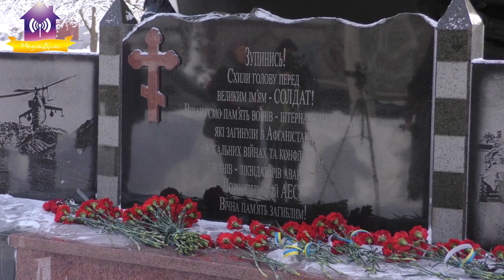День виводу військ з Афганістану